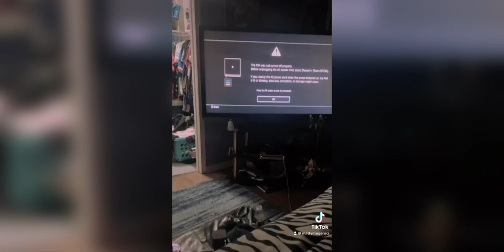FRIDAY THE 13TH GHOST MAYHEM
While playing video games i hear 3 loud bangs downstairs..than might lights start going haywire ! This was one of the most insane paranormal experiences i had at my house.